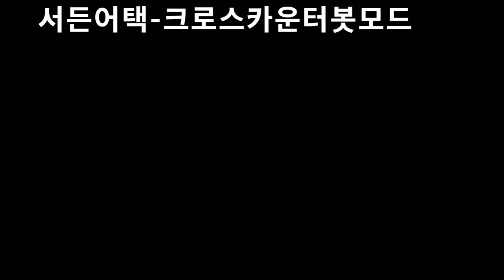2019 서든어택 크카봇모드 1인플레이 Sudden Attack Carbot Mode One-in-One Play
안녕하세요 시청자분 골드님 반가워요 미시카에 요이번에 도서든어택 게임중 크카봇모드를 플레이해보았습니다 이모드는 저격총과 권총 칼만 사용할수 있는 모드에요 난이도는 쉬움모드인데도많은킬을 당하는모드에요 그러다보니 실력이 많이 늘게 되는 모드랄까요 중간 중간제가킬을 많이당해요 너무오랜만에 하다보니 감이 떨어진것 같기,도하고요예전에했을때와는 거의딴판인것 같아요그래도 열심히 플레이했으니 시청많이해주시고 신청하고싶은 ASMR이나 게임플레이리뷰가있으시면댓글에남겨주세요 못볼수도있으니이해해주세요 저의 또다른채널인 카카오TV미시카ASMR과틱톡미시카ASMR도 방문해보시고 영상시청해주세요 감사합니다 항상응원해주시는 골드님들모두모두감사합니다  열심히 노력하는 미시카가되겠습니다 저의영상을 보시고 조금이나마 힘이되셨으면좋겠어요 고맙습니다 구독과 좋아요는 큰힘이 됩니다
Hello viewers, Gold. Nice to meet you. I played K-Carbot Mode among the book or attack games this time. This mode only allows you to use sniper rifles and pistol knives. The difficulty level is easy mode, but it's a mode where you get killed a lot. So the intermediate system gets killed a lot. It's been so long since I played it, so I think I lost my touch. And I think it's almost different from the previous one. But I played hard, so please watch it a lot and if you have any ASMR or gameplay reviews you want to apply for, please leave it in the comments. Please understand that you may not be able to see it. Thank you to all of you Gold who always support me. I will be a Michika who works hard after watching my video.